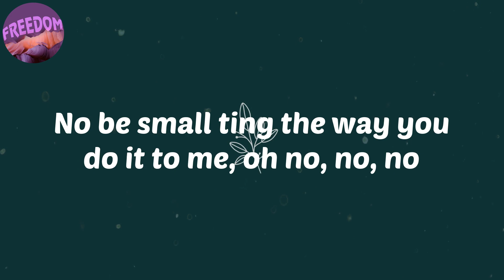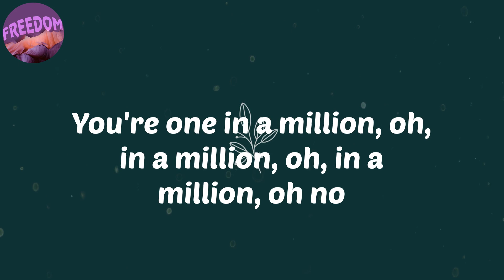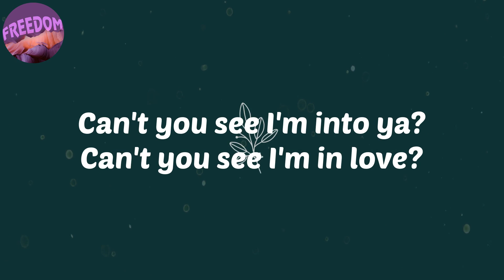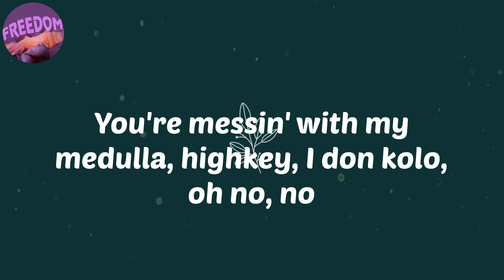(Lyrics) Emiliana - CKay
afro
afro music
afrobeat
CKay
Emiliana
Lyrics CKay